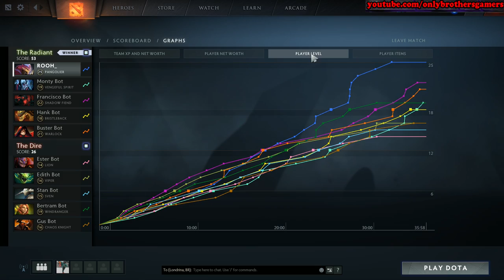1ST PANGOLIN GAMEPLAY !!!! - NEW HERO AND NEW ITEMS - Dota 2